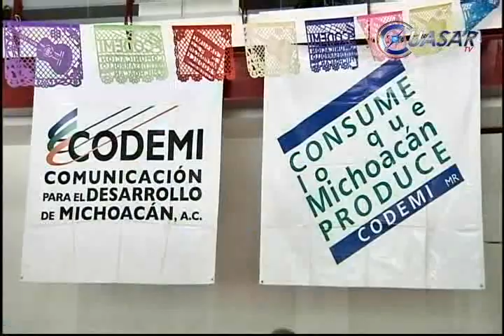Noticias de Michoacán, CuasarTv 7 de Julio de 2014